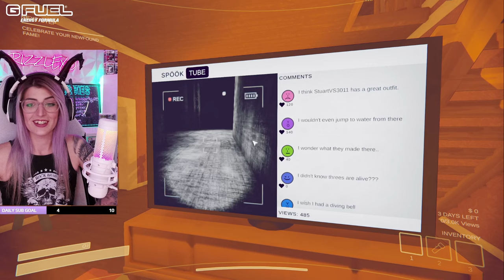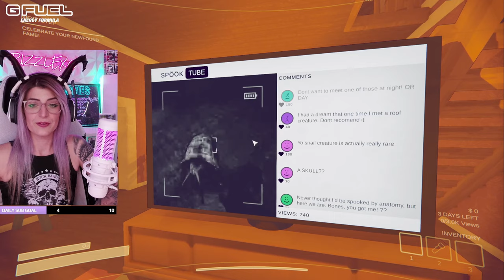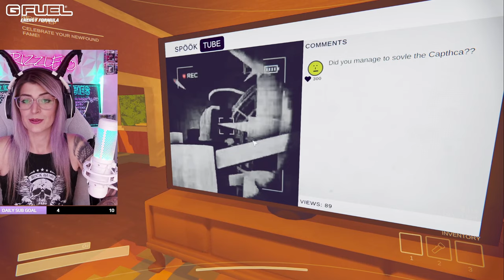I DID NOT STOP LAUGHING... This new game Content Warning is hilarious to play with friends Episode 4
This game is a lot of fun, if you're looking for a new co-op horror gaming experience with your friends that reminds you of Lethal Company... Then this is the gameplay you want.

Monday-Friday 8:30am-2:30pm AEDT